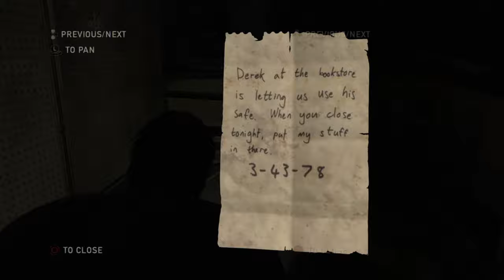THE LAST OF US REMASTERED - Walkthrough Part 3 [1080p HD PS4] - No Commentary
Pc Configuration:
Case : Thermaltake Versa H22.
Motherboard: ASRock Z97 Anniversary
Video Card : Nvidia GeForce GTX 1660 TI OC 6 GB.
Memory Ram: HyperX Fury 4x4 gb DDr3 1600 Mhz.
Processor: Intel Intel® Core™ i7-4770K Processor
HDD: WDC - 2TB.